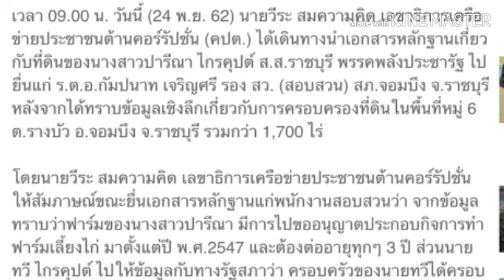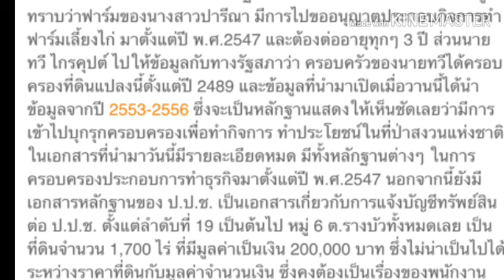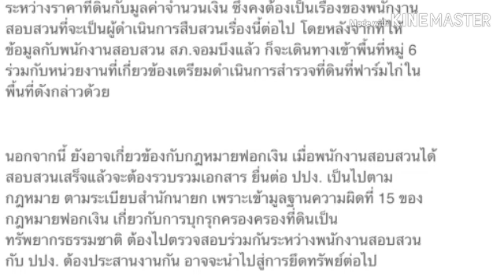เพิ่มเติม